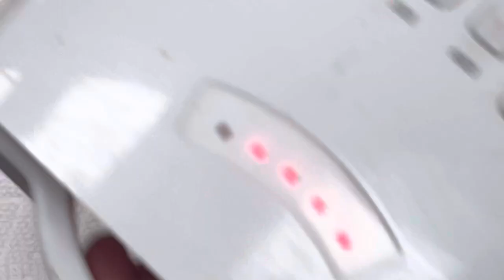Quick way to do color tip and white nail art design/YouTube Amy Huynh